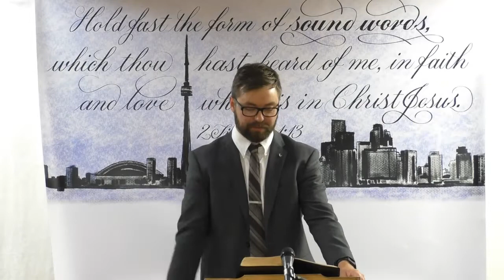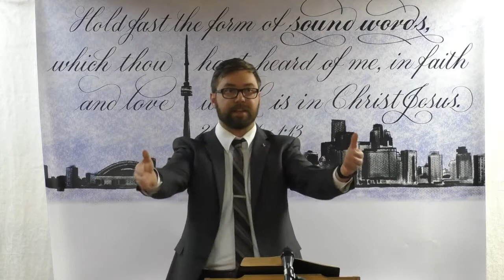Being in the Way, the Lord led me (IFB Baptist Preaching Toronto)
Service Times:  Sunday 3:15 and 4:15pm  | Thursday 7:15pm.